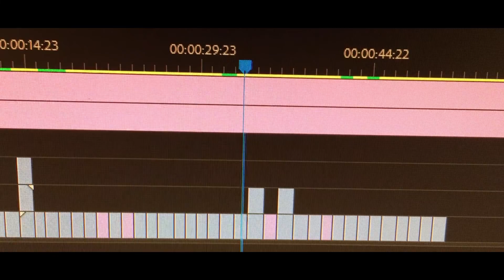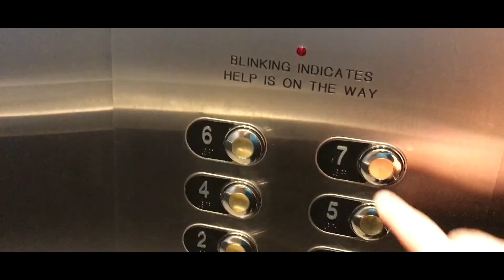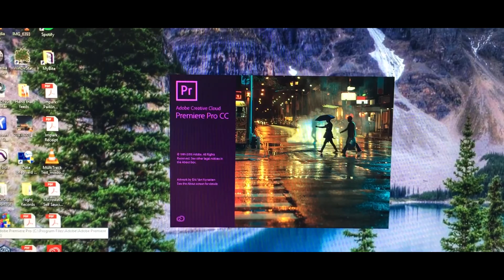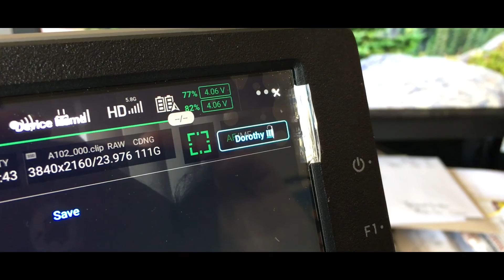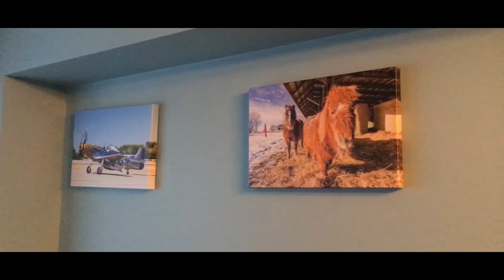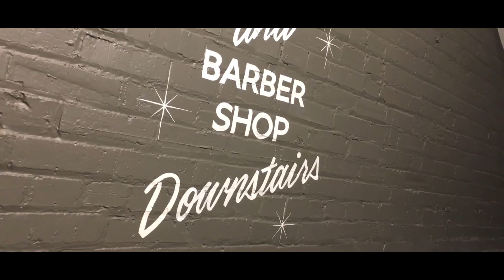2018 - One Year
Everyday during 2018, I recorded one second of video. It could be an activity, something interesting, or something mundane, it didn't matter. Just something that showed where I was or what I was doing that particular day. Here's all those seconds of video cut in a summary of my 2018.